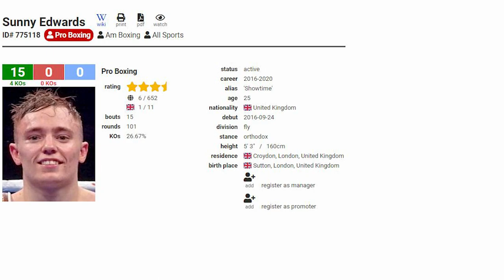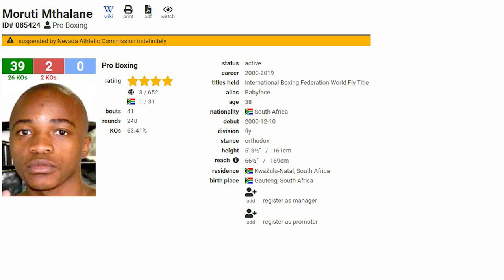Showtime? | Moruti Mthalane vs Sunny Edwards | Build Up 🥊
Boxing!  Build Up video for experienced IBF flyweight world champion Moruti Mthalane's title defence against undefeated contender 'Showtime' Sunny Edwards!  Experience vs youth, South Africa vs the UK!  A lot of questions in this fight & it's one I'm looking forward to.

Live on 30th April from York Hall, Bethnal Green, London, United Kingdom.  Broadcast on @TNTSportsBoxing (UK & Ireland) &  @espn+ (USA).  Promoted by @QueensberryPromotions.